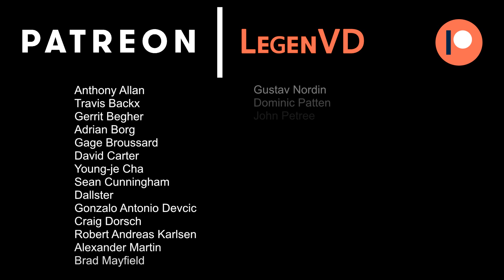MTG Arena - Dominaria Traditional Draft #2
Dominaria competitive draft on MTG Arena.

Match 1: 22:19
Match 2: 40:36
Match 3: 01:00:12
Match 4: 01:32:05
Match 5: 01:43:22
Match 6: 01:58:13